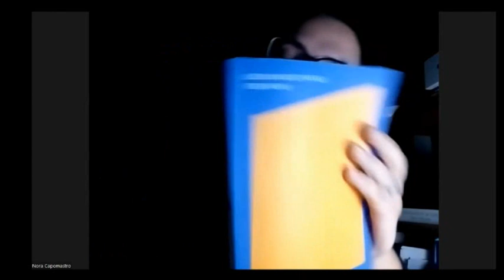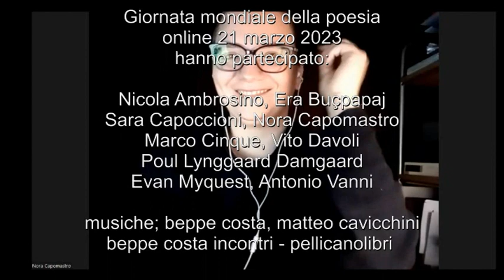Giornata mondiale della poesia 2023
Giornata mondiale della poesia - hanno partecipato:
Nicola Ambrosino, Era Buçpapaj, Sara Capoccioni, Nora Capomastro, Marco Cinque, Vito Davoli, Poul Lynggaard Damgaard, Evan Myquest, Antonio Vanni
musiche; beppe costa, matteo cavicchini - beppe costa incontri - pellicanolibri - online 21 marzo 2023